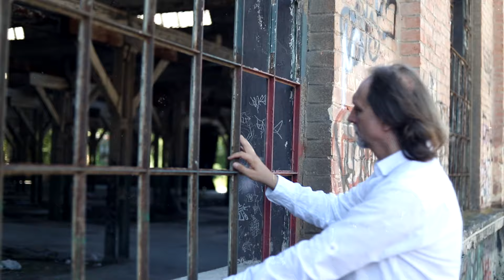Zid Mortal - 999 (OFFICIAL VIDEO) 2021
Zid Mortal – 999

Pesma je posvećena trogodišnjoj Milici Rakić. Danas je 22 godine od njenog stradanja tokom NATO bombardovanja 1999. godine.

„Neko je rekao da sam kriv! Izašao sam na ulicu, da urlam, ja nisam kriv. Sreo sam gomile izbezumljenih ljudi koji su kao i ja pokušavali da kažu – nisam kriv. Naš žagor ubrzo su nadjačale sirene, pa detonacije. Nastavili smo da živimo život kao reku koja nam protiče kroz prste a da ne popijemo ni kap.

Tu noć je zasijalo na nebu. Straževica je opet bila meta, razornije nego inače. Zatekao sam se pred prozorom koji se sasuo u komadiće. Bacio sam se na pod ali ništa me ne bi spasilo da nije bilo zavese. Ali tu noć neko deset puta mlađi i deset puta neviniji nije imao zavesu. Geler je živeo svoju prokletu putanju. U trenu su stali svi koraci, sve nepročitane knjige, neuzvraćene ljubavi, stihovi Tagore, refreni Riblje Čorbe, sve beogradske košave. Zauvek su zatvoreni svi aerodromi, umrli su u istom trenu svi Njujorci, kontinenti su potonuli, okeani presušili i ostalo je samo nebo koje ju je i uzelo. Grozdovi od grožđa su padali na krovove i jedne noći je nastradala devojčica koja je, sasvim obično i prirodno, sedela na noši.

Zlokobne ptice su i sutradan njušile svoj plen, bez obzira da li sam to ja, ti, Milica, bilo ko, dok sam se pitao da li je sve to vredno njene smrti. Duša nam je opružena na uspravljenom telu. Mi imamo osmeh kao da nećemo da shvatimo.

Napisao sam pesmu. Ja nemam pušku. Ni Milica nije imala pušku. Nama ne treba puška. Mi smo krivi, zato imamo samo pesmu. Milica godinama spava mirno, a mi ne, jer na boku i stomaku ne spava se mirno.

Te ’999. godine napustili su nas mnogi ljudi, obični ljudi, oni što čitaju novine, piju produženi espreso, šutiraju loptu, vole Doors-e, kažu dobar dan komšija. Šta je zajedničko za sve te smrti? Sve su neprirodne, sve se nadovezuju ciklično kao karike u lanac kolotečine i sve su nam postale prirodne. Kao oči dečaka kad ugleda gutača plamena. Ehehej...!“

FB: Laki Lazarevic (popunjen profil)

Bend: Nenad Šobić Džo - vokal
Goran Šobić Sirano - gitara
Željko Adžić - klavijatura
Nikola Miletić – bas gitara
Vladimir Bogosavljević – bubanj

Hvala Aleksandru Milčevu, Boži, Vuji i Vasi.
Hvala i Kragujevcu.

Album: „Monopol i riziko“, 2018.
Izdavač: “Take it or leave it”
Tekst: Goran Šobić Sirano (posvećeno: Milici Rakić)
Muzika: Goran Šobić Sirano
Aranžman: Goran Šobić Sirano
Prateći vokali: Jovana Milošević i Milena Branković
Snimano u studiju “Devotion”, Beograd
Snimatelj: Marko Živanović
Editing: Nenad Šobić - Džo / Nebojša Aradski
Mix i mastering: Dragan Petronić - Gaga, studio “Dobro polje”, Beograd